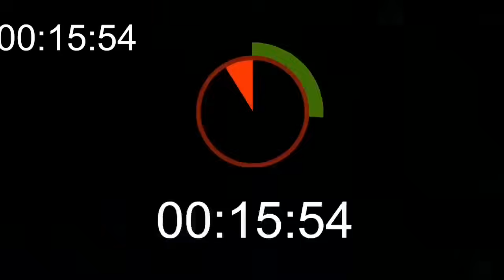Get On The Hot Ground Now!! I Am Not Playing